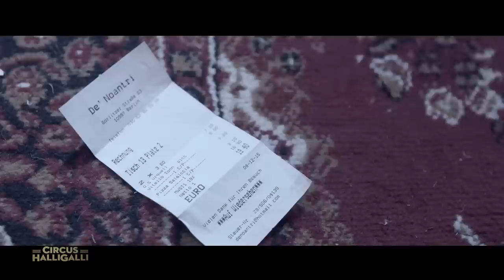Betrunkene schreiben Drehbücher: Joko & Klaas als Tatort-Duo | Circus HalliGalli | ProSieben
Joko & Klaas bringen die Oscar-Jury im letzten Moment noch ins Schwitzen! Hände hoch für das neue Traumduo am Tatort-Himmel!